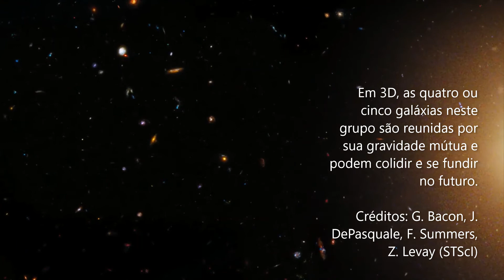ENCANTADOR! Quinteto de Stephan - Galáxias em 2D e 3D. Stephan's Quintet - 2D and 3D Galaxies.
Um agrupamento de galáxias em 2D e 3D: Quinteto de Stephan.
Em 1877, Edouard Stephan descobriu um agrupamento visual estreito de cinco galáxias localizadas na constelação de Pégaso. As galáxias do Quinteto de Stephan estão se sobrepondo e interagindo, e se tornaram as mais famosas entre os grupos compactos de galáxias. Os astrônomos sabem há muito tempo que quatro das galáxias (todas as quais são branco-amareladas neste vídeo) formam um grupo físico no espaço, enquanto a quinta (azulada) é uma galáxia em primeiro plano. Além disso, uma sexta galáxia (branco-amarelado e na extrema esquerda) provavelmente fará parte do agrupamento físico. Portanto, este quinteto 2D que é um quarteto 3D pode na verdade ser um sexteto 2D que é um quinteto 3D.

Esta visualização torna aparente a distribuição espacial dessas galáxias. O vídeo começa com uma visualização que corresponde à nossa perspectiva 2D. Enquanto a sequência viaja em 3D, a espiral azul do primeiro plano, NGC 7320, passa rapidamente pela câmera. O possível sexto membro da galáxia à esquerda, NGC 7320C, é visto aproximadamente à mesma distância das quatro galáxias restantes. A câmera gira para passar entre duas galáxias de forte interação, NGC 7319 (esquerda) e NGC 7318B (direita), com a estrutura espiral de cada galáxia distorcida pela interação gravitacional. Em contraste, o NGC 7318B se sobrepõe em 2D ao NGC 7318A elíptico mais distante, mas não tem uma interação forte. O outro elíptico, NGC 7317, também é visto como mais distante do que o par de interação forte. Em 3D, as quatro ou cinco galáxias neste grupo são reunidas por sua gravidade mútua e podem colidir e se fundir no futuro.

Créditos: G. Bacon, J. DePasquale, F. Summers, Z. Levay (STScI)